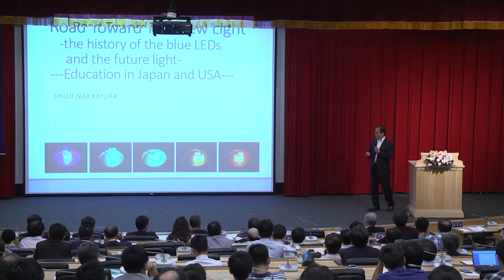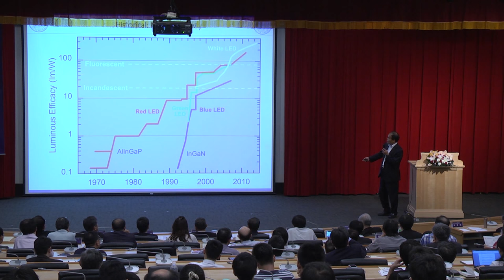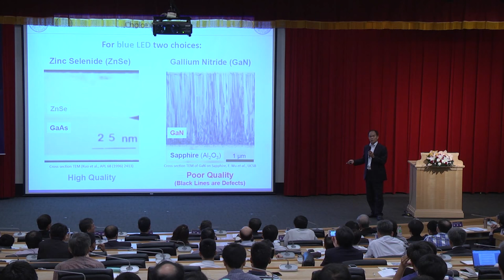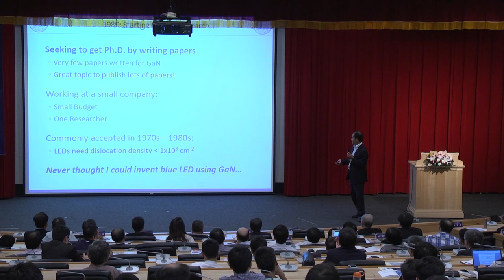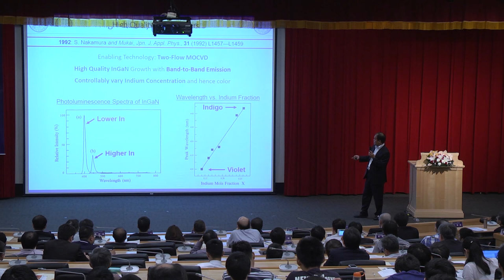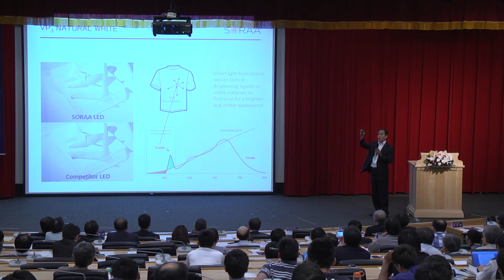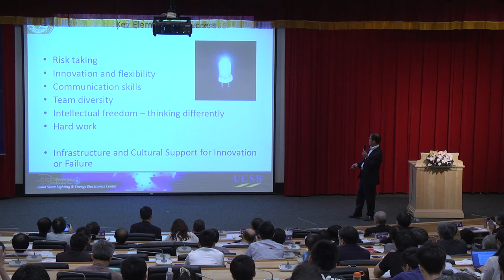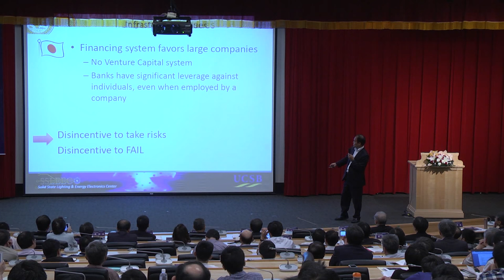2015/09/03 中村修二 《嶄新光明大道》